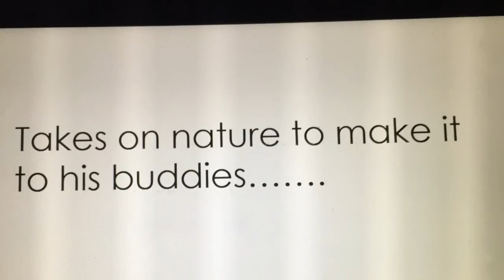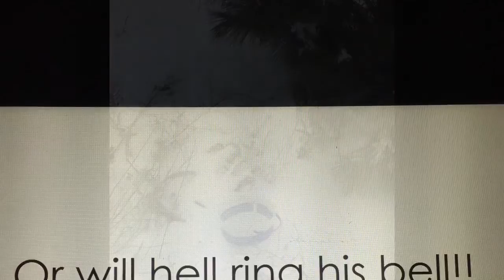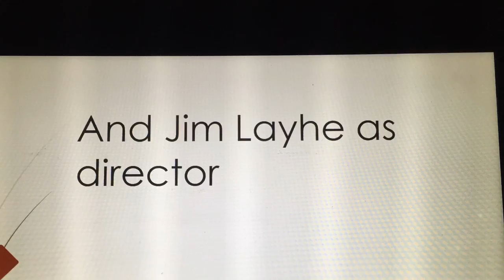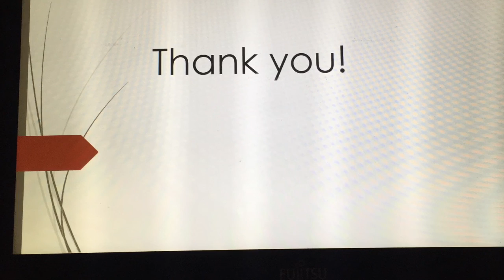To Build A fire Thomas Maher